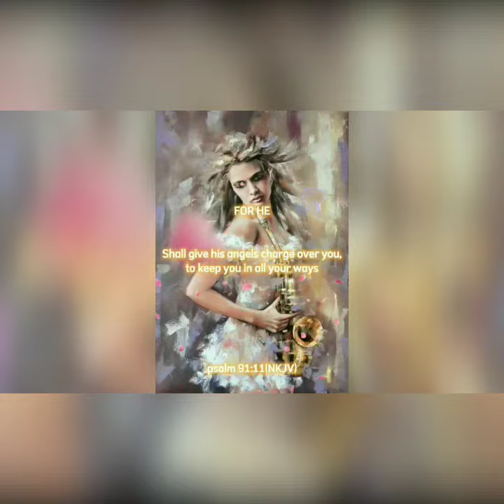sounds like your memories#Love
thanks for visiting my channel.God bless your heart 💖